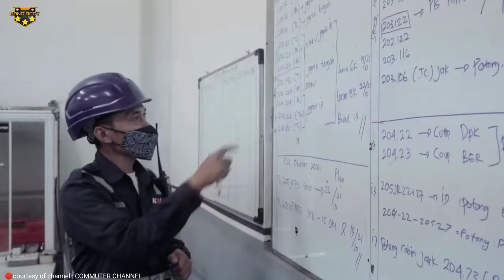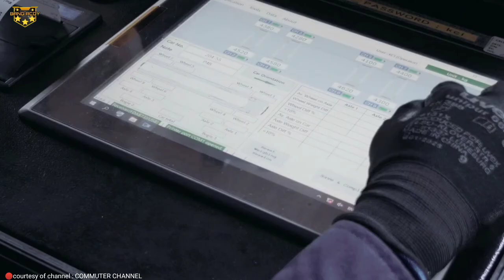PENGEMBALIAN RANGKAIAN KRL JR 205 9f & 205 32f Dari Dipo SLO DAOP 6 Ke Dipo KRL Depok DAOP 1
Baru-baru ini telah tersiar kabar akan dilakukannya pengiriman rangkaian KRL seri JR 205 asal lintas Yogyakarta - Solo - Palur.

Infonya kedua KRL ex. Musashino line ini akan menjalani P24 (Perawatan 24 Bulan) di Daop 1 Jakarta, tepatnya di Dipo KRL Depok.

Belum lagi isunya setelah melakukan P24 di Dipo KRL, kedua rangkaian KRL ini akan di operasikan di Lintas Jabodetabek Daop 1.

Namun kabar soal setelah perawatan nya sendiri belum jelas pasti, ditambah kedua KRL nya sendiri hingga saat ini belum tau kapan akan diberangkatkan ke Daop 1.

Yah,, kita tunggu kabar baiknya saja yah guyss hehe...

Cuplikan video dan Foto di dalam video ini hanya sebagai pemanis biasa yang bersumber dari google.

Cuplikan foto Tragedi Kalioso ini bersumber dari videonya mas Aziz Zahran di saat beliau sedang hunting proses pengiriman KRL JR 205 - 9f.